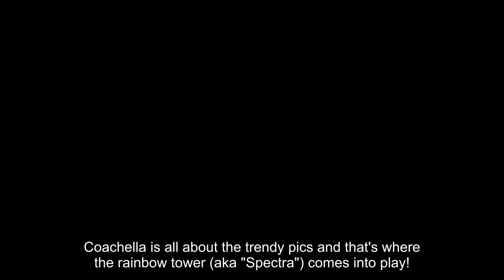Spectra Stars At Coachella ... Rainbow Brite!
Coachella is all about the trendy pics and that's where the rainbow tower (aka "Spectra") comes into play! You can bet on these stars to strike their finest pose in front of colorful Spectra, so enjoy the vibrant views and take some inspo. straight from the influencers!

Giving the good ol' Ferris wheel a run for its money, makeup artist James Charles definitely knows his color wheel and highlighted the strapping figure for an IG post.

And doin' it for the gram ... the Culpo sisters, Olivia and Sophia, shined bright and were feelin' just right in front of Spectra (peep the infamous Le Grande Wheel 😜).

And for those of you who aren't hitting the desert this year, don't fret because you now have a VIP pass to see this 7-story structure ... journey through our gallery and wrap your head around all the Spectra stars ...

Talk about a view!